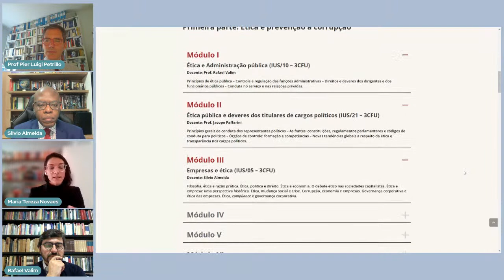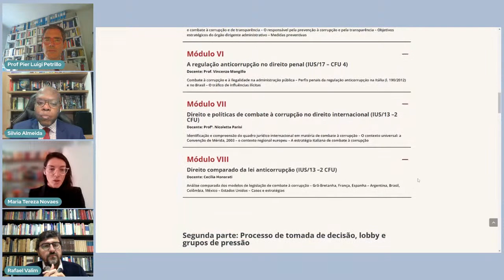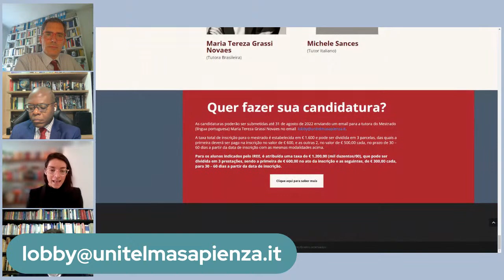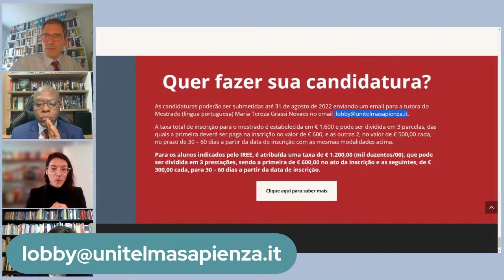Apresentação do Mestrado Lobby, Corrupção e Ética Pública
Saiba tudo sobre o curso de mestrado de nível 1 “Lobby, Corrupção e Ética Pública” na live que será realizado na quarta, dia 17 de agosto, às 10h30, no IREETV!

Para explicar todos os detalhes e tirar dúvidas do público, participam da live os coordenadores do curso Pier Luigi Petrillo, Professor da Universitá Degli Studi di Roma Unitelma Sapienza, e Walfrido Warde, Presidente do IREE, e os professores do curso Silvio Almeida, Presidente do Centro de Estudos Brasileiros do IREE, Rafael Valim, Diretor do IREE, e Maria Tereza Grassi Novaes, advogada criminalista.

As inscrições para o curso, uma parceria do IREE com a Universidade italiana Unitelma Sapienza, vão até o dia 31 de agosto.